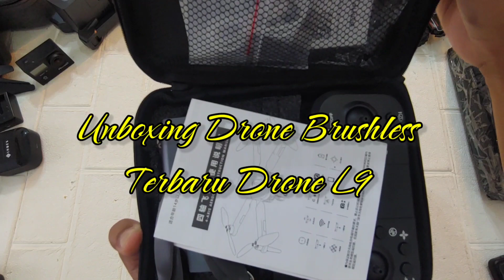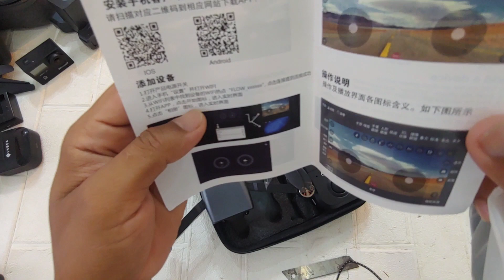Unboxing Drone L9 | Drone Brushless Murah 400 ribuan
drone ini sekilas mirip banget sama drone cleair S8 tp utk L9 dinamo sudah menggunakan brushless kamera otomatis sensor tabrak dan optical flow